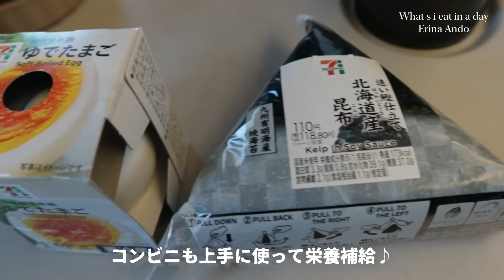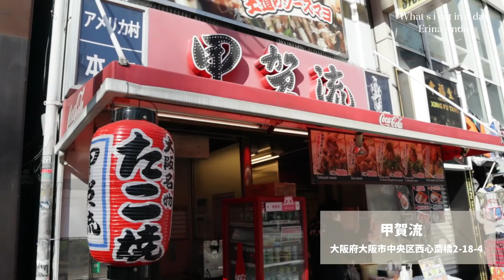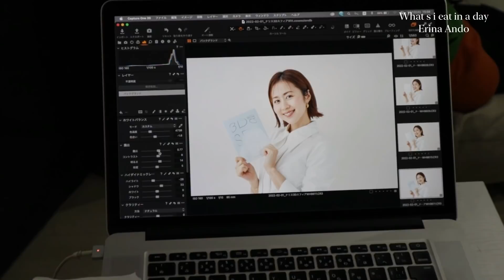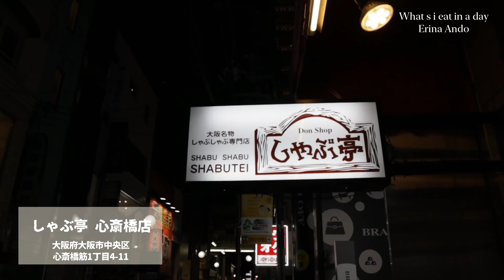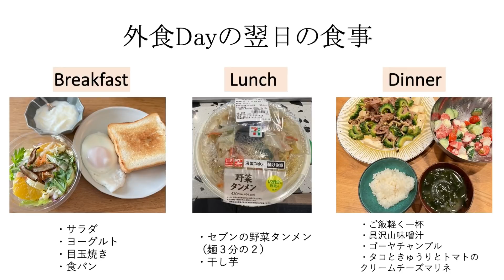【※翌日の食事公開】1日外食でも太らない私のWhat i eat in a day【3食おやつも食べる】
撮影で大阪出張に行った時のWhat I Ean In A Dayです！

調整しつつも、1日好きなものを食べました。
翌日の1日の食事も大公開してるよ！

好きな物食べたからといって、翌日は極端に減らしたり勿論断食などもせず。
野菜を中心に、コンビニなども頼りつつ、栄養のあるものを朝から3食しっかり食べてるよ！
（夕飯のおかず２人分はシェアしてます）

たまには食べたいものは食べて楽しまないと、ダイエットも長続きしないよね！

－14kg ダイエットの秘密・食事術などは是非こちらの動画も観てみてね! ↓↓↓↓↓↓↓↓↓↓↓↓↓↓↓↓↓↓↓↓↓↓↓↓

【60→46kg】ご飯もうどんもパンも食べるダイエット🍚禁止食材を作らず食べて痩せる【Diet vlog#13】

【60→46kg】こんなに食べても痩せる！3日間のリアルなダイエットメニュー！【自炊・外食・手抜き料理】

ファンレターはこちらの住所までお願いします★